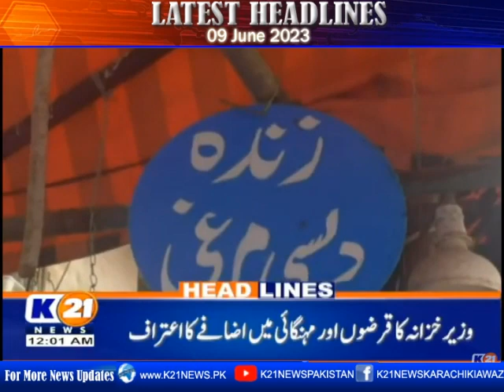Latest Headlines 12 am | 09-June-2023 | K21 News